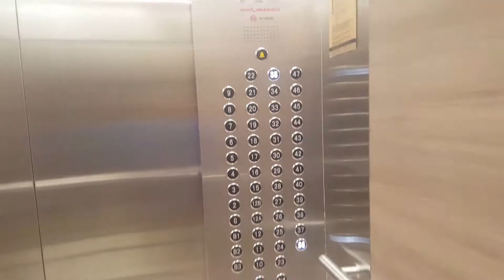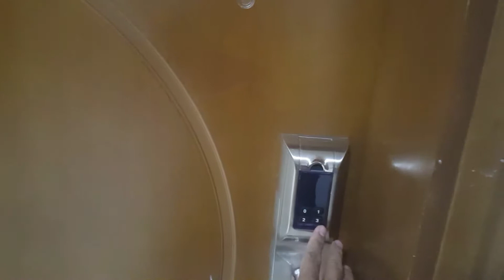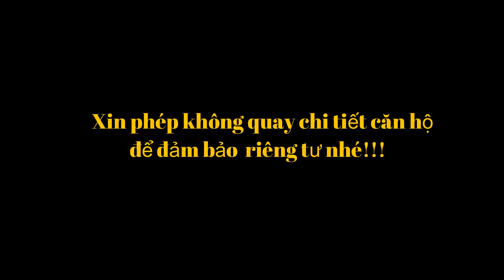Cuộc sống ở Landmark 81 sung sướng như thế nào ??? Phần 1- Tớ là Việt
Hãy cùng Tớ là Việt tham quan và trải nghiệm khu đô thị Vinhome Central Park đẳng cấp nhất Sài Gòn để xem cuộc sống của những người giàu họ sống sung sướng như thế nào nhé!!!